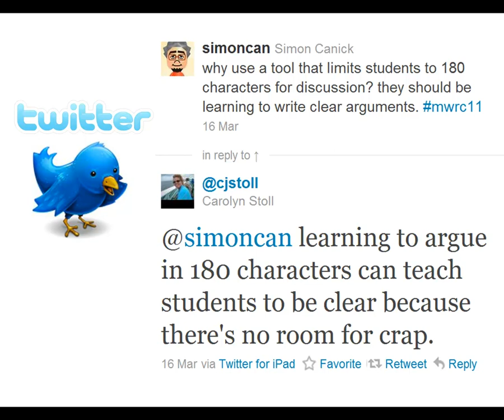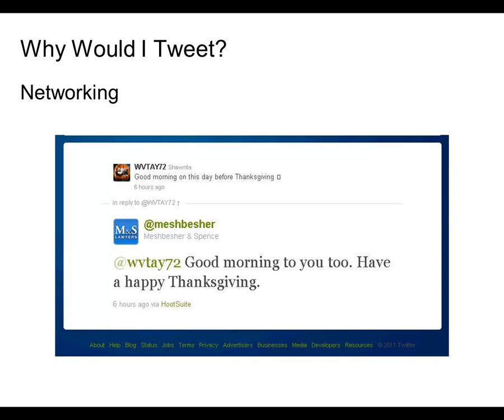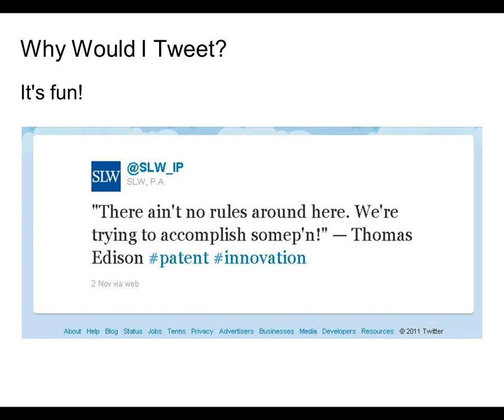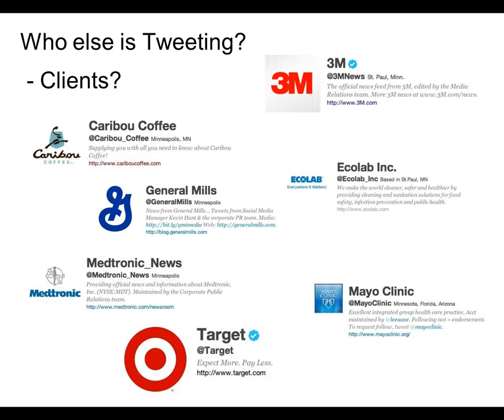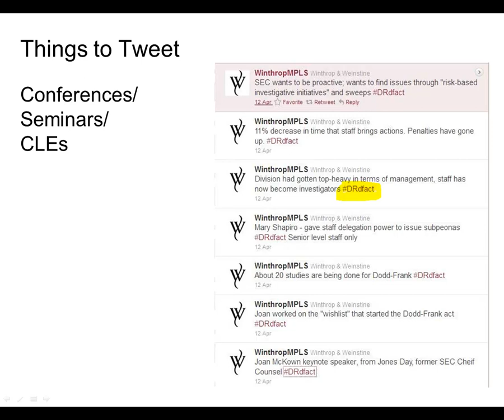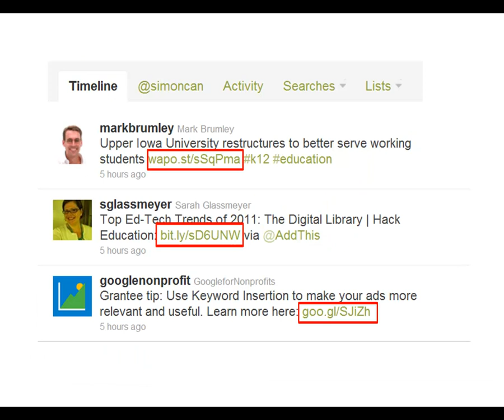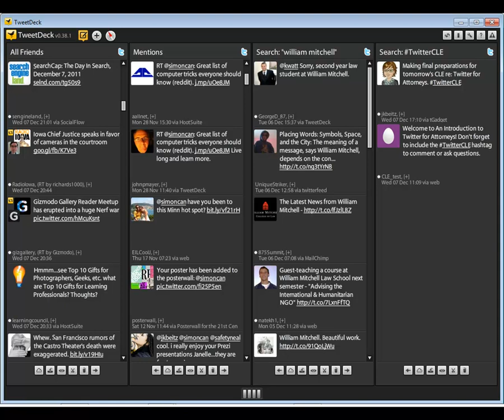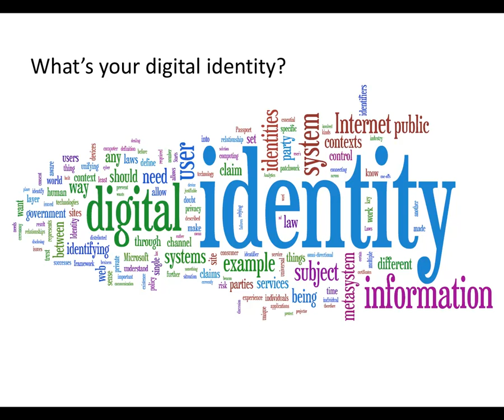Twitter for Attorneys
An introduction to Twitter for attorneys.  How to use Twitter and what to use it for, including: marketing, networking, research, current awareness, crowdsourcing, monitoring clients, and distributing information.